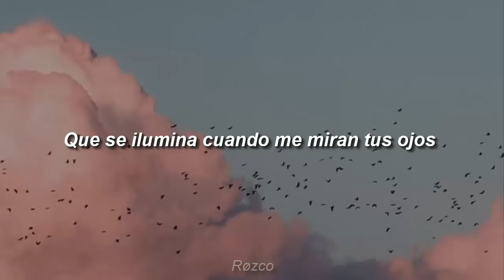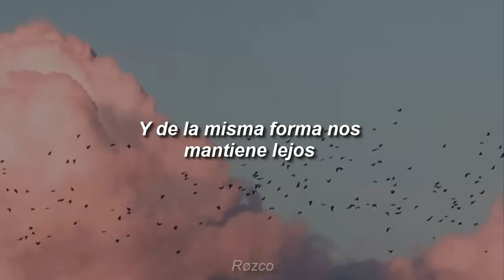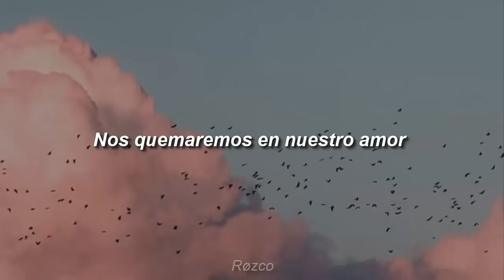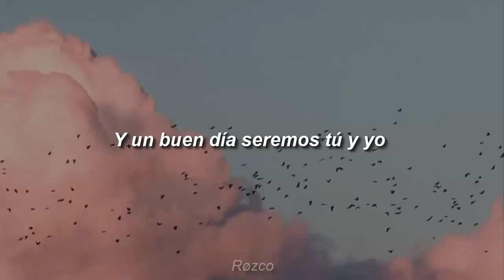Los Nasdrovia - Mora Azul [Letra]